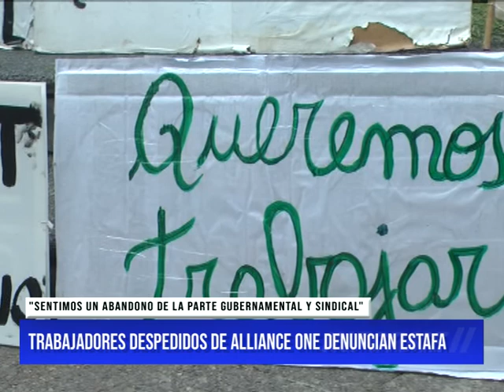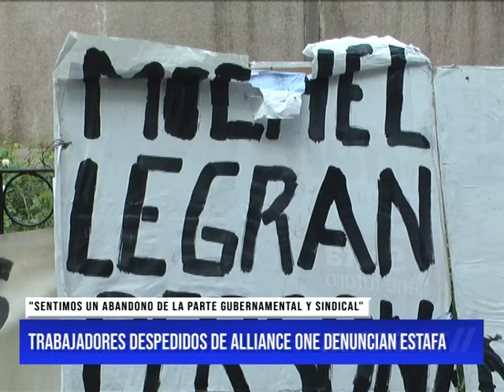TRABAJADORES DESPEDIDOS DE ALLIANCE ONE DENUNCIAN ESTAFA